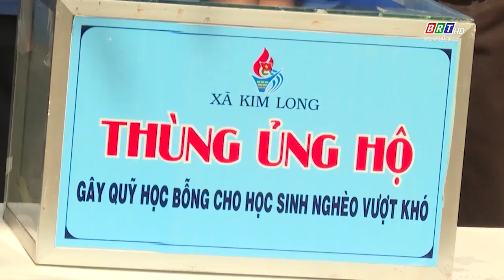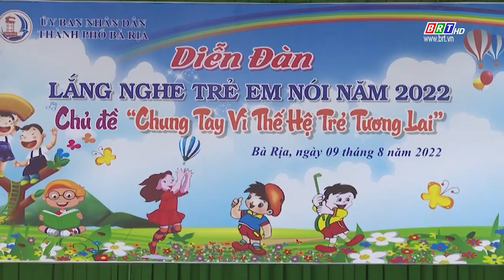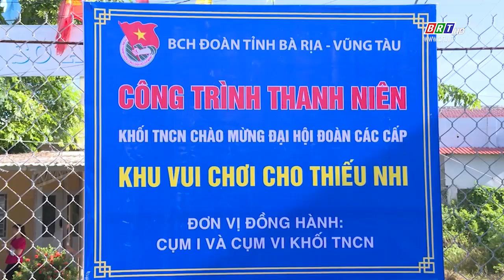Quan tâm, chăm lo phát triển toàn diện cho thiếu nhi | BRTgo